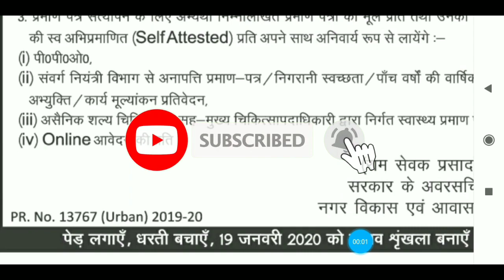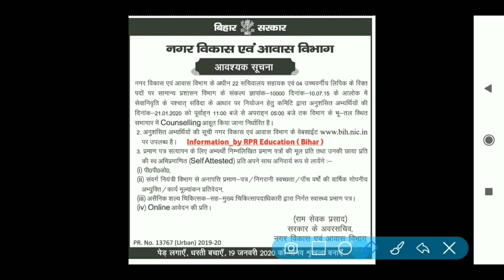नगर विकास विभाग|Official Update| Counseling 2020_latest Update| Govt.Of bihar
●Hello
Dear Friends_Welcome To Our Youtube Channel-
RPR Education

●About this Video:-नगर विकास विभाग|Official Update| Counseling 2020_latest Update| Govt.Of bihar

•Download PDF
paper cutting:- Visit Fb page- RPReducation